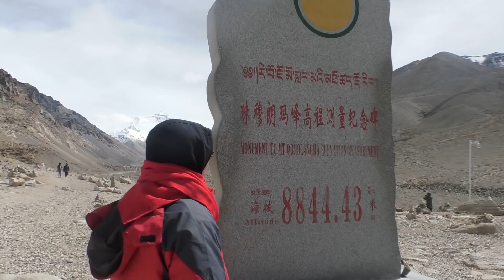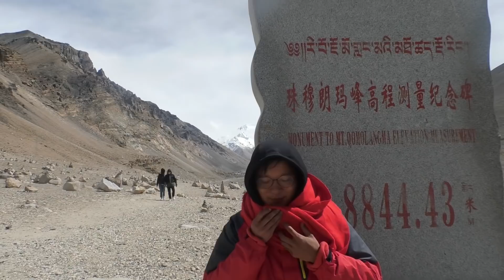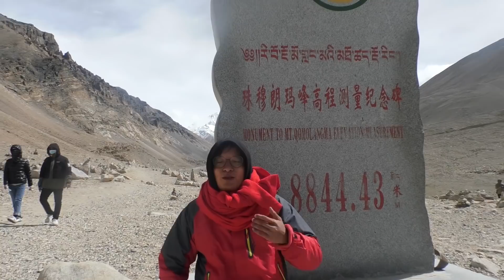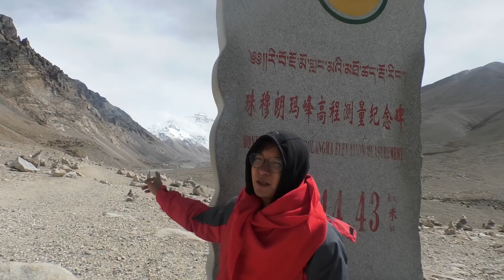『带大家看看珠穆朗玛峰』房价完全没法救，必将开启人民币计价下跌；二十多年的信仰破灭，阶层洗牌从房价开始